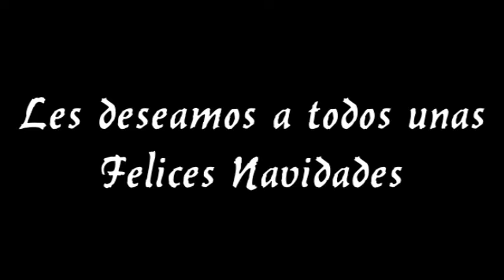Mensaje familiar Navidades Madrid 2019